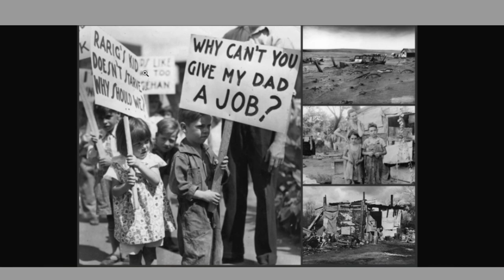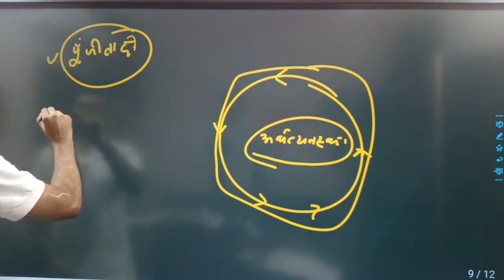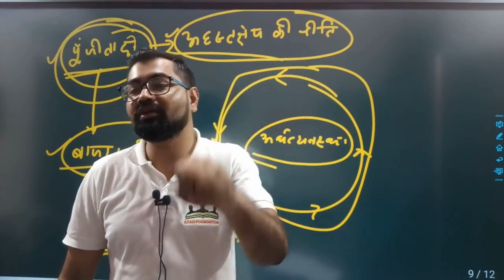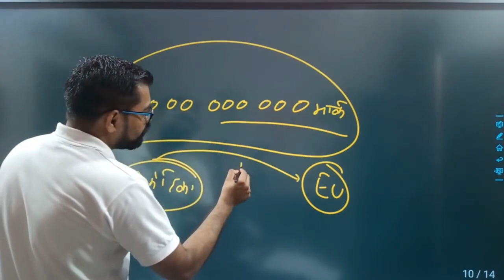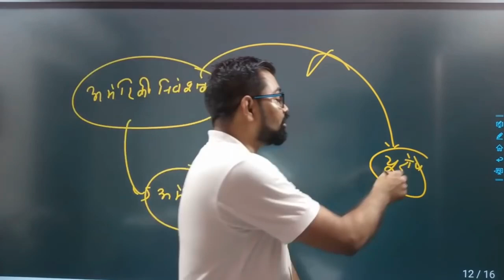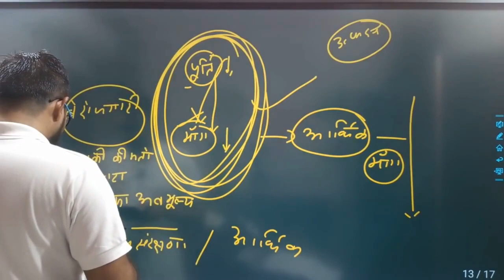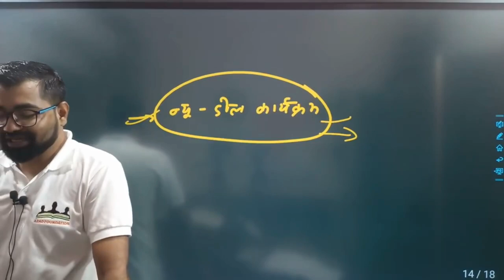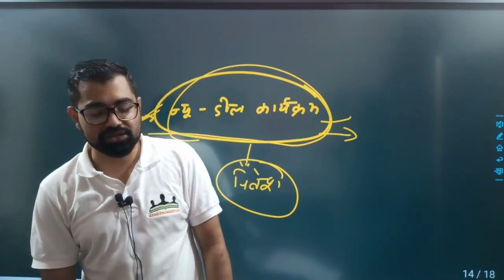The Great Economic Depression (1929-33) || वैश्विक आर्थिक महामंदी 1929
Hello Everyone,
Thanks For Showing interest in VaV Media. e are trying to give our Audience a Best Content that can`t be Unforgettable.
In this video you Watch EducationShow by VaV Media.
In This Video you learn about ~~The Great Depression Occured in 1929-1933.

Specials Thanks To Azad Sir,
for such Support to explain these topics in Clear and Simple.
Watch the video and catch all the details inside the video.

Special Thanks for showing Interest in us.
We are here to deliver you each category video`s.
Stay Tune With us for more Educational and Promotional Videos.

Special thanks to Azad IAS Academy Unit Of Azad Group
Watch Azad IAS Academy Unit Of Azad Group